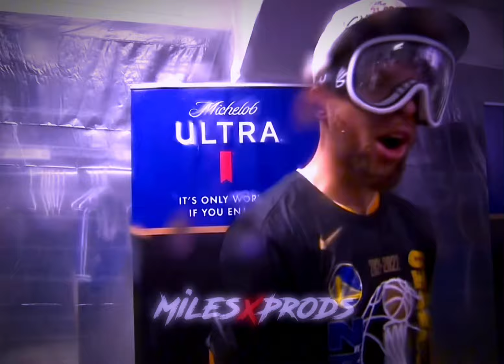Stephen Curry - Runaway 🥶🔥😈